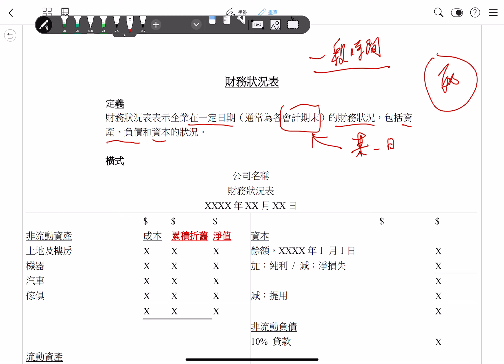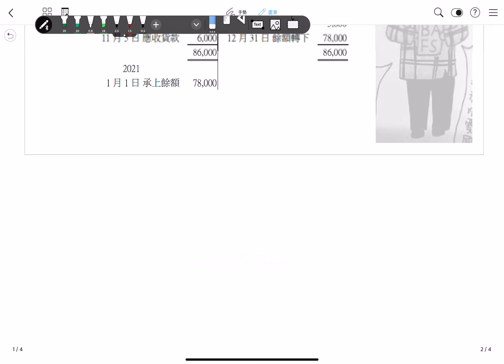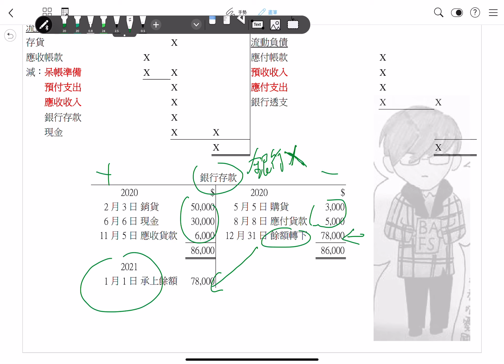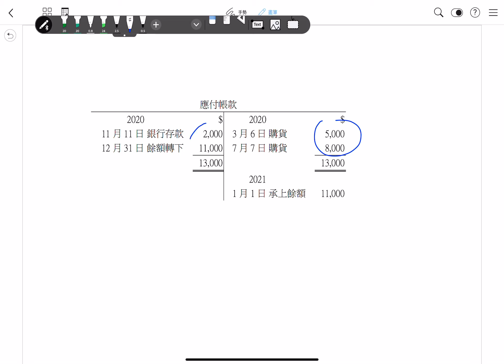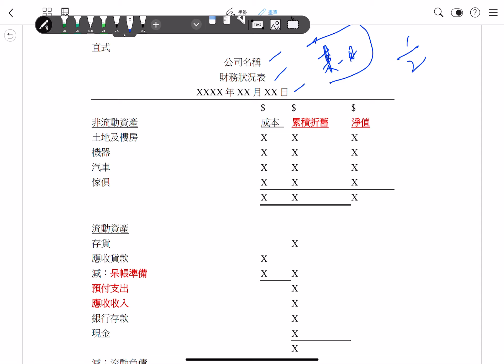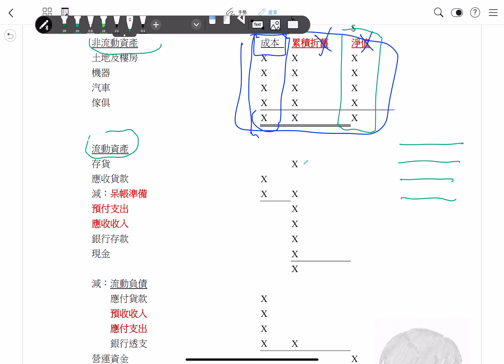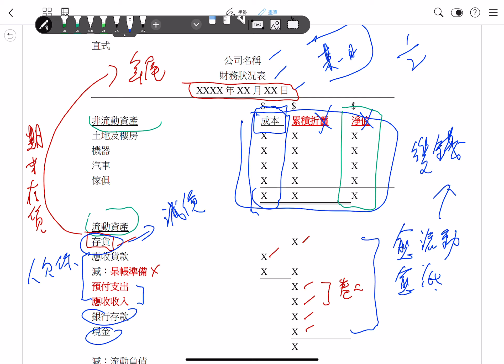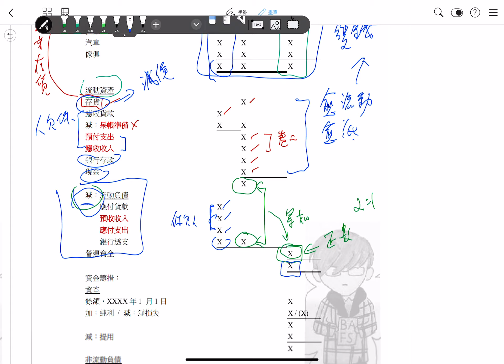DSE 企會財(BAFS)從頭認識系列 (7)：財務狀況表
介紹如何編製財務狀況表。

各位觀眾請 follow 本人 TWITCH直播頻道:
desmond1123